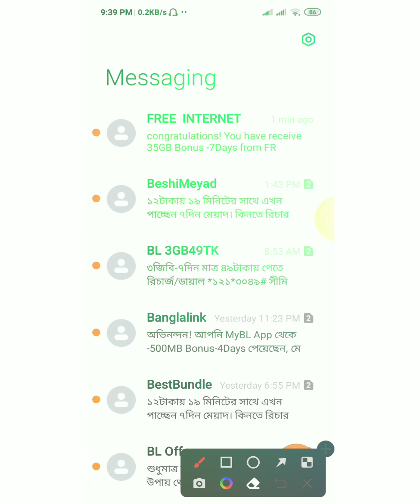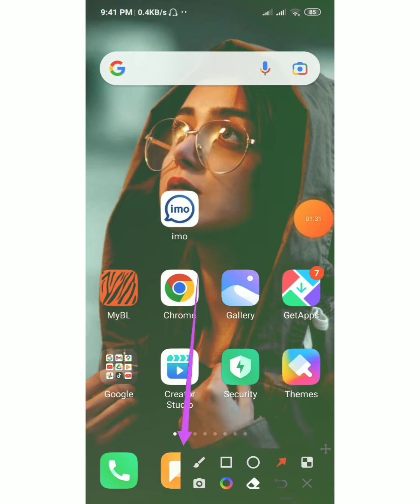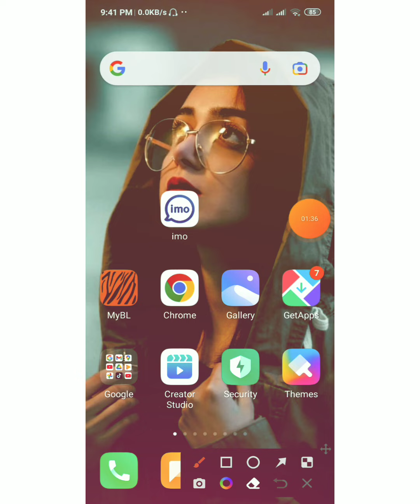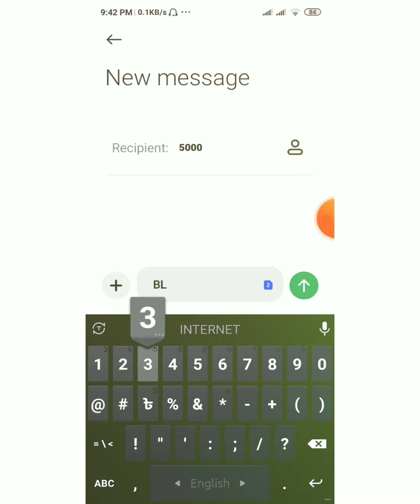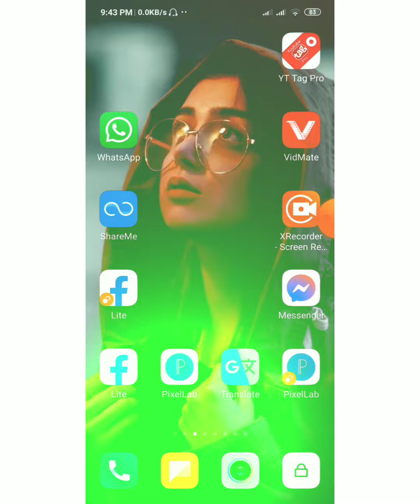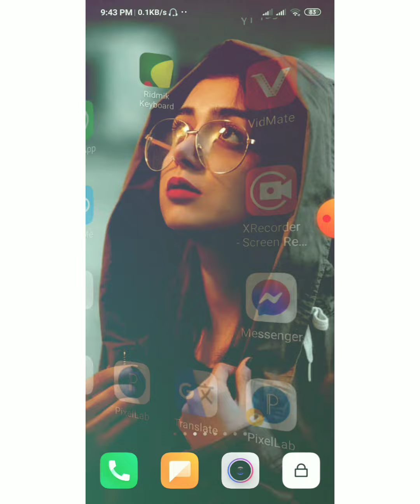35GB free All SIMs | free mb banglalink 2022 | free mb free internet 2022 | bl free net 2022